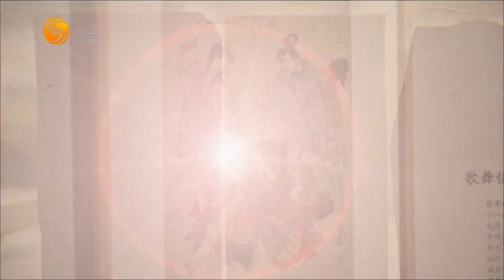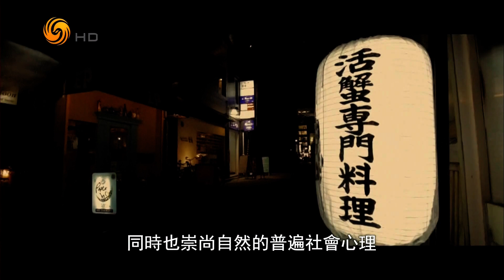异域同绘：清代木板年画和日本浮世绘（文化大观园HD200919）